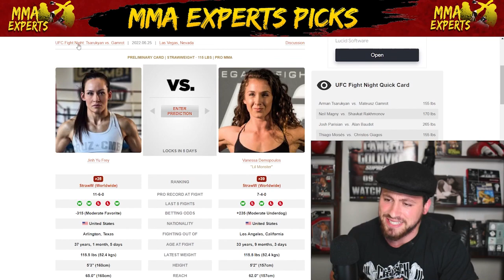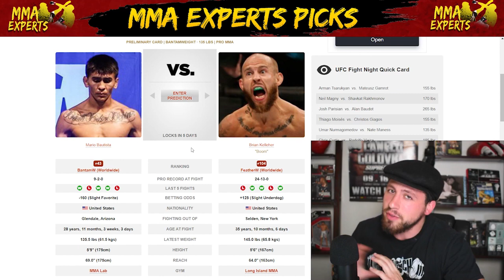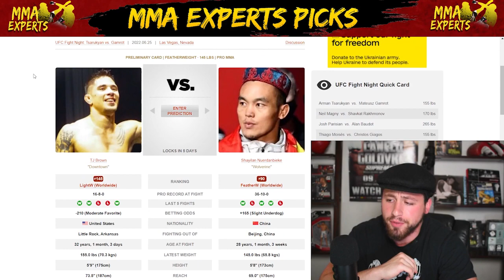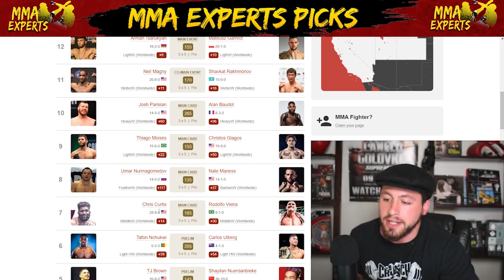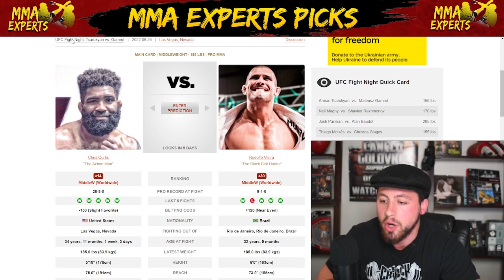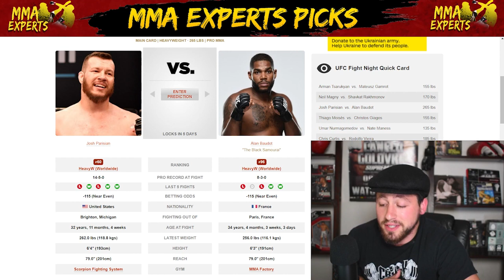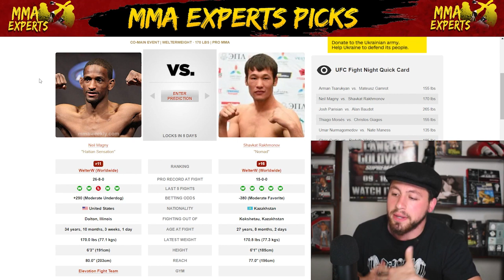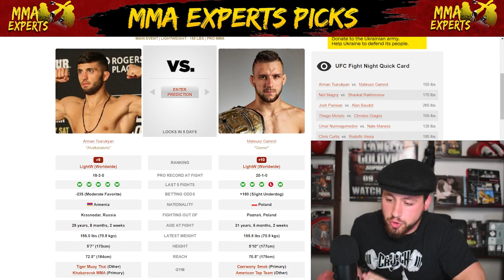UFC Vegas 57 Predictions Tsarukyan vs Gamrot Full Card Betting Breakdown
On today's episode I breakdown the entire UFC Vegas 57 fight card!

Intro 0:00
Jinh Yu Frey  vs.  V. Demopoulos 0:34
Mario Bautista  vs.  Brian Kelleher 1:56
Cody Durden  vs.  JP Buys 3:31
Raulian Paiva  vs.  Sergey Morozov 5:02
TJ Brown  vs.  S. Nuerdanbieke 7:20
Tafon Nchukwi  vs.  Carlos Ulberg 9:02
Chris Curtis  vs.  Rodolfo Vieira 11:26
Umar Nurmagomedov  vs.  Nate Maness 13:41
Thiago Moisés  vs.  Christos Giagos 15:34
Josh Parisian  vs.  Alan Baudot 17:23
Neil Magny  vs.  Shavkat Rakhmonov 19:46
Arman Tsarukyan  vs.  Mateusz Gamrot 21:43